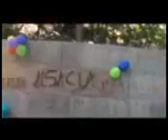ACR apoya rehabilitación vial - Santander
Alejandro Eder, director general de la ACR, en Santander con Colombia Humanitaria